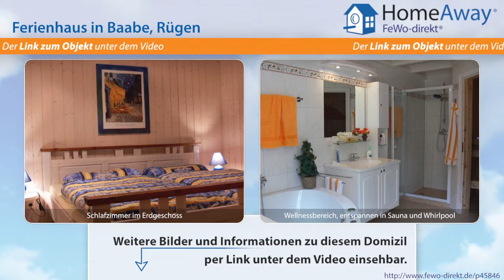Baabe: Luxusferienhaus am Strand mit Meerblick, Kamin, Sauna, Whirlpool - FeWo-direkt.de Video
Ferienhaus in Baabe Rügen für 5 Personen :
Genießen Sie Ihre Ferien vom ersten Tag an!  Unser neues Ferienhaus steht direkt in den Dünen, nur ca. 50 m von einem der schönsten Strände der Ostsee entfernt. Hier bietet sich Ihnen eine traumhafte Kulisse aus Wald, Dünen, Strand und Meer. Das Haus verfügt über ca. 80 qm Wohn- und Nutzfläche auf 2 Ebenen und bietet 4 - 6 Personen Platz. Es ist liebevoll eingerichtet mit einer gemütlichen...